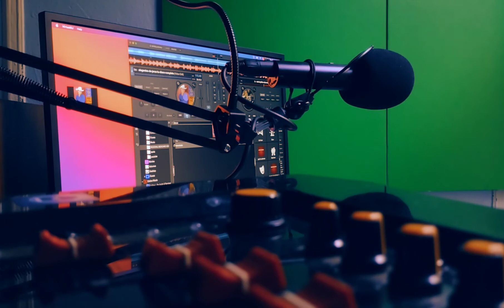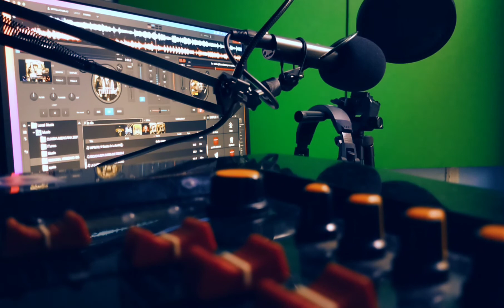(ABZ) RADIO LA PODEROSA DE NY📻